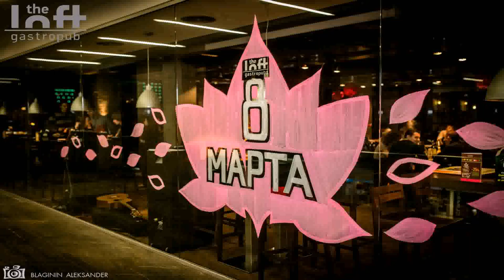Buy Car NY 5% DP